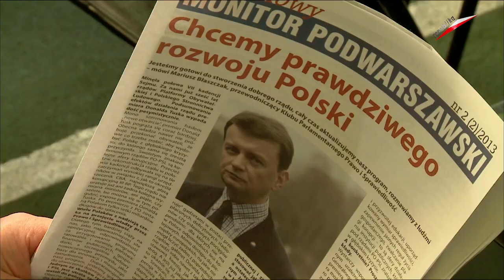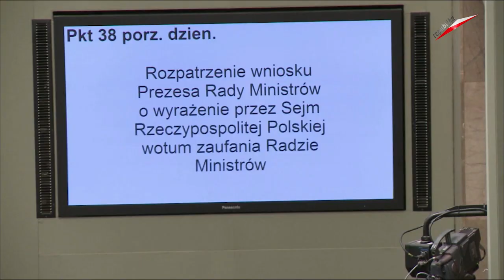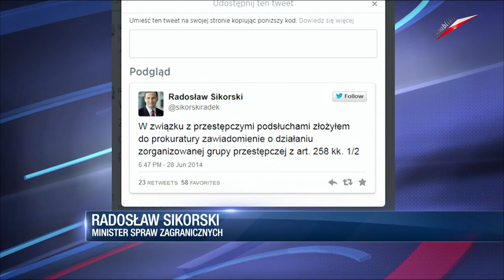Dzisiaj Informacje TV Republika 29 06 2014 Cz 1